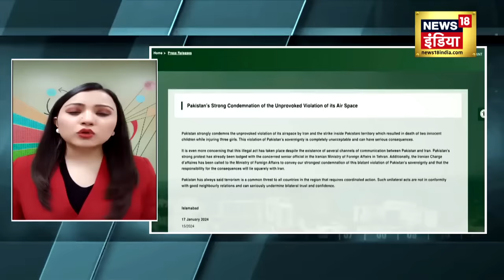Iran Air Strikes in Pakistan: ईरान ने पाकिस्तान पर की Surgical Strike | War | Raisi | Shehbaz |News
पाकिस्तान पर ईरान की एयर स्ट्राइक की क्या है पूरी कहानी, क्षेत्र में बढ़ेगा तनाव? जानें - ईरान के इस्लामिक रिवोल्यूशनरी गार्ड्स ने पाकिस्तान के बलूचिस्तान प्रांत में आतंकी ठिकानों पर एक बड़ा हमला किया है। इस हमले से क्षेत्र में और भी ज्यादा तनाव बढ़ गया है। यह हमला अभूतपूर्व है। हमला सुन्नी आतंकी समूह जैश अल-अदल को निशाने पर लेकर किया गया है। हालांकि इस हमले में दो बच्चों की मौत हो गई, वहीं तीन अन्य घायल हुए हैं। पाकिस्तानी विदेश मंत्रालय की ओर से इसे संप्रभुता का अकारण उल्लंघन बताया गया। आइए जानें इस हमले से जुड़े प्रमुख सवालों के बारे में..

What is the full story of Iran's air strike on Pakistan, will tension increase in the region? Know - Iran's Islamic Revolutionary Guards have launched a major attack on terrorist targets in Pakistan's Balochistan province. This attack has increased the tension in the area even more. This attack is unprecedented. The attack has been targeted at Sunni terrorist group Jaish al-Adl. Although two children died in this attack, three others were injured.